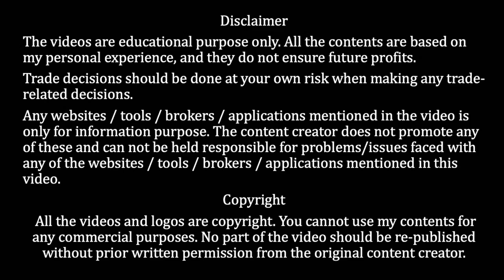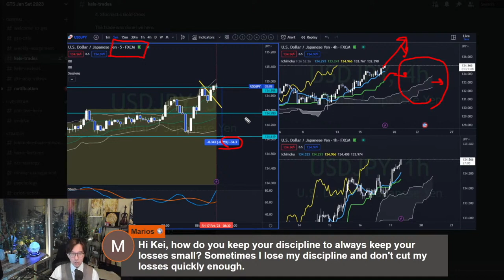Why I keep the losses small / 30 Mar 2023